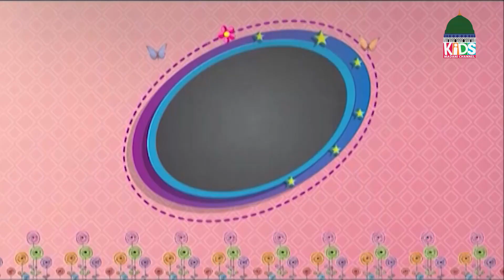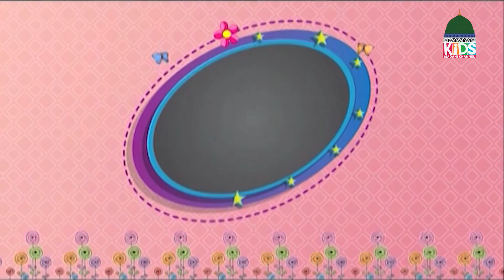Jagmag Taray Episode 105 | Kids Urdu Stories | Kids Madani Channel